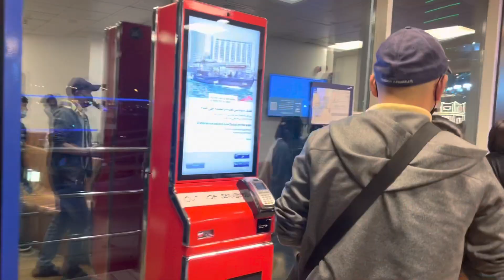Dubai Festival City Mall To Jaddaf Boat Ride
Dubai Festival City Abras, this marine transport service runs between al Jaddaf Marine Transport Station to Dubai Festival City Marine Transport Station.